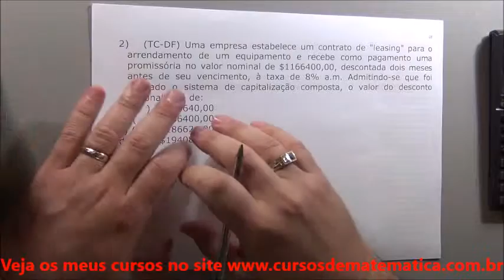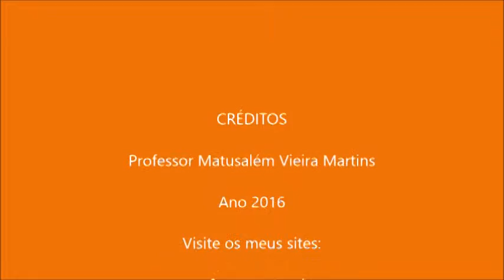MF - Desconto Composto - exercício de concurso 2